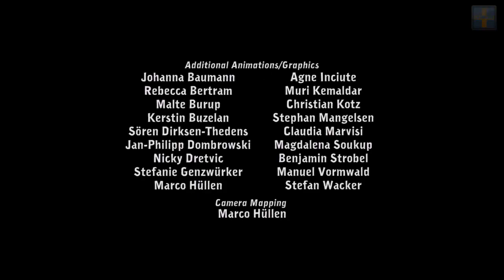Time To Play - Deponia - A mort la brosse à dent ! (1)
Et non ce n'ai pas du assassin's creed 3, je voulais changer car assassin's creed est vraiment long et j'aime pas dans ce genre de jeu ne faire que la quête principale donc pour l'instant je met assassin's creed de coté et je fait un autre jeu.

Wellcome to Deponia !
Un jeu de d'aventure, point&click, indépendant, edité et produit par Daedalic Entertainement sortie en 2012.